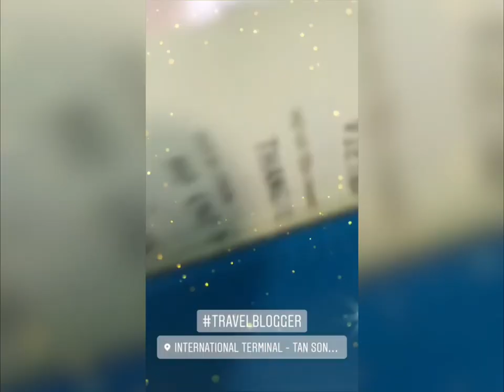12 Hours In Ho Chi Minh City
Follow along on our journey of a girl & her 6 pets.
Daily compilation of cats & dogs TikTok videos at 8pm.
Personal vlogs & Q&A will loading weekly on Fridays at 8am.

Sturgeon Moons:

@jadepawsboutique / MOONS10

@pawswithfashion / MOONS15

@familiarfluff / MOONS10

@loyalfurryandtrue / MOONS15

@sequoiapets /MOONS10

@ivylupetboutique /MOONS10

The Power Solar Pups:

•POWERPUPS15 /@thesouthernpawco

•SPM20 / @southerntailsco

•POWERSOLARPUPS / @officialbuddybandana

•POWERSOLAR15 / @whiterosebandanas